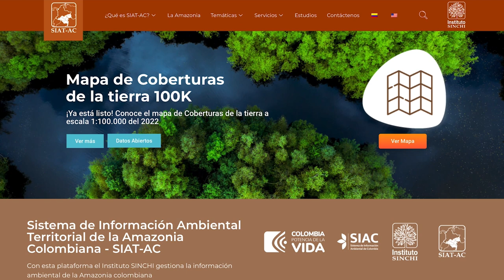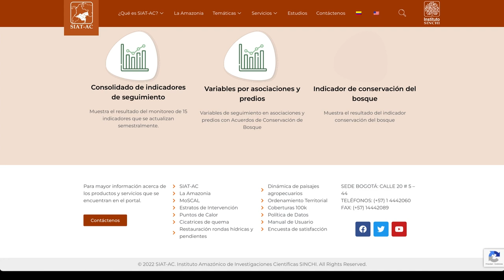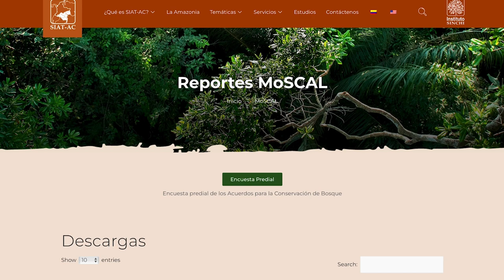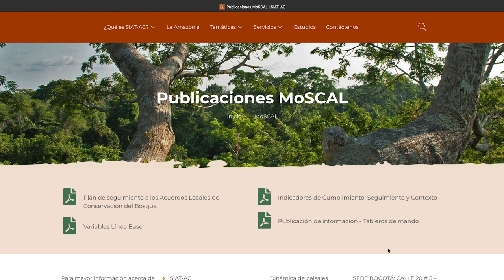¿Para qué sirve la plataforma MoSCAL del SIATAC?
¡Juntos cuidamos la Amazonía!

La plataforma MoSCAL del SIATAC es una herramienta poderosa que nos permite trabajar en conjunto con las comunidades locales para proteger los bosques amazónicos.

Al monitorear los acuerdos de conservación, podemos identificar desafíos y encontrar soluciones innovadoras.🤓🌳